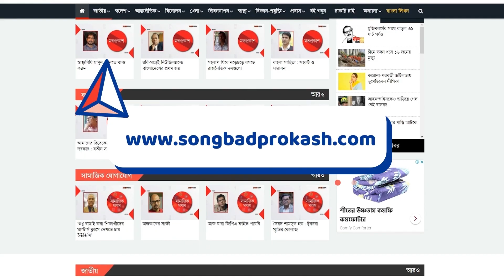তওবা করে কেঁদে কেঁদে আল্লাহর কাছে বৃষ্টি চাইলেন মুসল্লিরা | News | Songbad Prokash